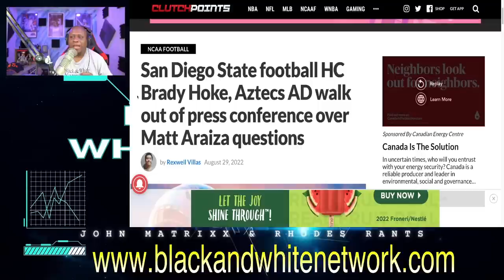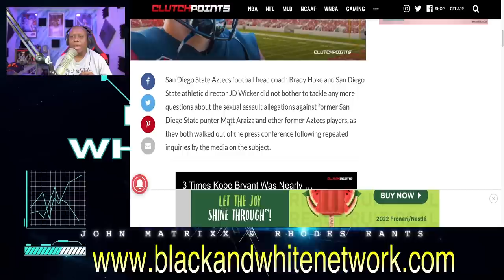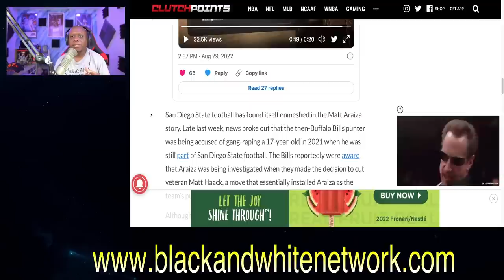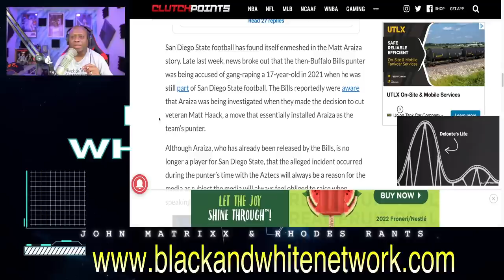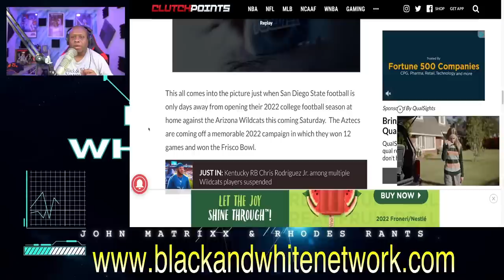San Diego State HC Brady Hoke WALKS OUT of press conference to AVOID answering Matt Araiza questions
San Diego State HC Brady Hoke WALKS OUT of press conference to AVOID answering questions about former Buffalo Bills punter Matt Araiza. Hoke is the former head coach for the Michigan Wolverines.

Business Address:
14237 E SAM HOUSTON PKWY N STE 200
BOX 147